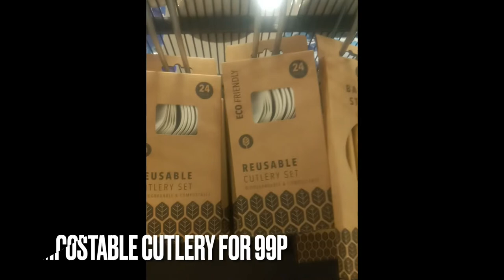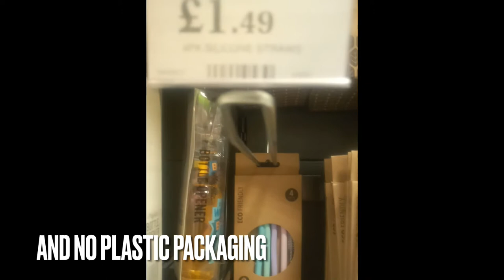We went to Home Bargains and discovered their eco range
We don’t often go shopping for oddments but we decided to check out Home Bargains and discovered that they are selling some eco friendly products such as reusable straws and compostable cutlery. We even found bamboo plate, bowl, cup sets for young children. Best thing of all is that there was no plastic packaging on these products and they were priced at a very reasonable price.
We also discovered that they have new eco friendly products coming to stores like toiletries items. We can’t wait to discover them.
We have decided that as shops are opening up again, to do more filming of stores that are starting to sell more eco friendlier products.